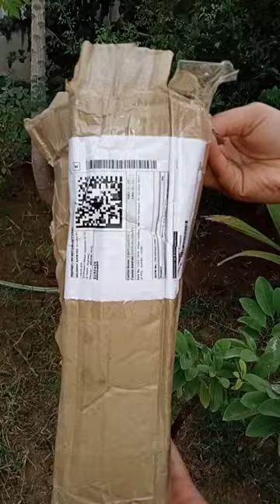Flipkart 😯₹150 dragon fruit plants review | online dragon fruit plants unboxing, dragon fruit plants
cook with krishu